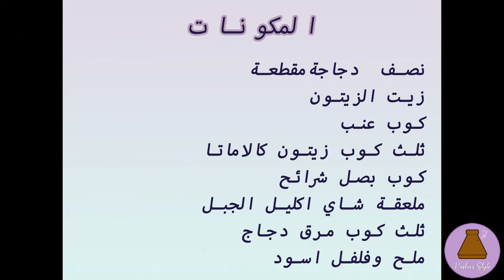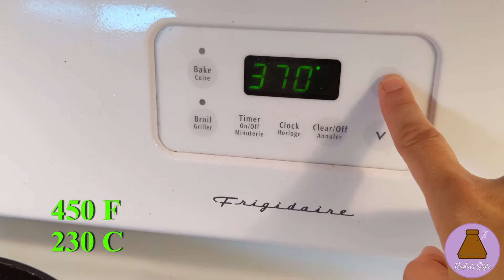دجاج بالعنب والزيتون واكليل الجبل, ازير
وصفة رائعة وخفيفة وصحية اتنمى تنال اعجابكم
المكونات
نصف دجاجة مقطعة
زيت الزيتون
كوب عنب
ثلث كوب زيتون كالاماتا
 او زيتون احمر
كوب بصل شرائح
ملعقة شاي اكليل الجبل